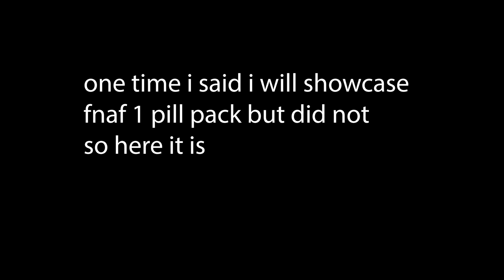fnaf 1 pill pack showcase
I did not do it so here you go.
sorry did not have time for a thumbnail